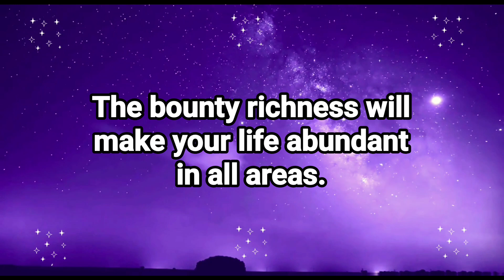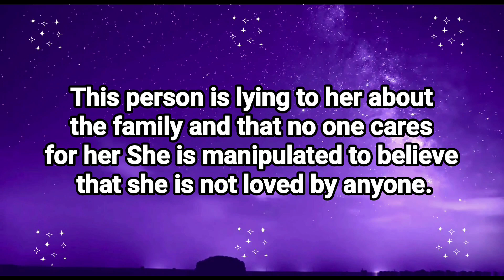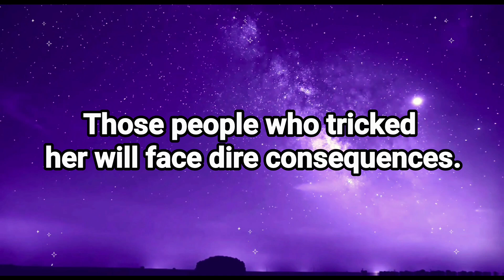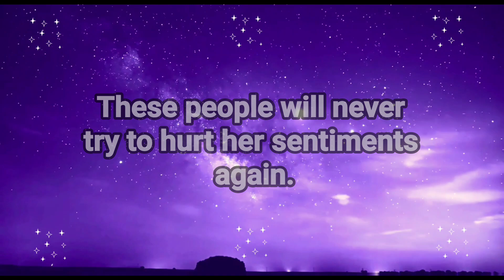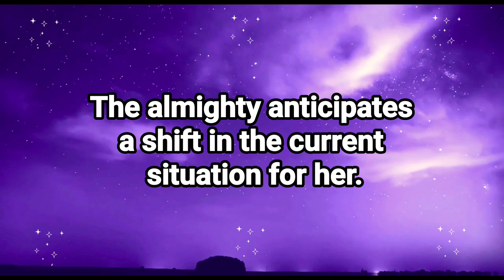God: Be careful! 2 women are doing this to your mother and...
Be careful! 2 women are doing this to your mother and...